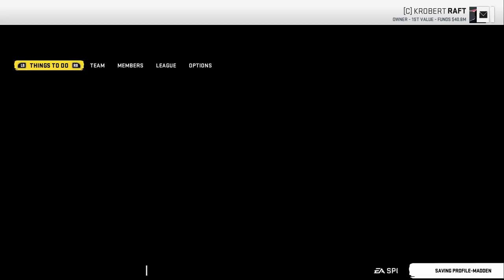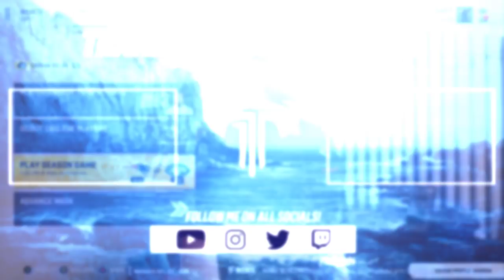Madden 20 - New England Patriots Franchise Mode #20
The push for the division title continues.

21 Limerock Street, Suite 186.